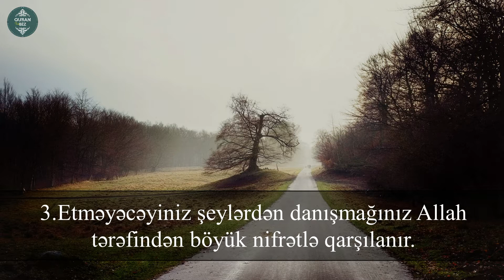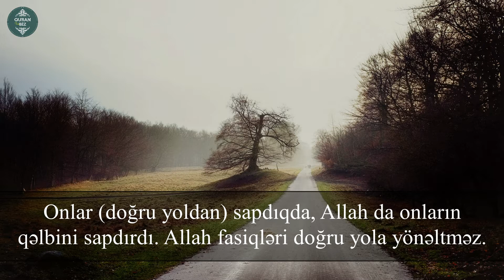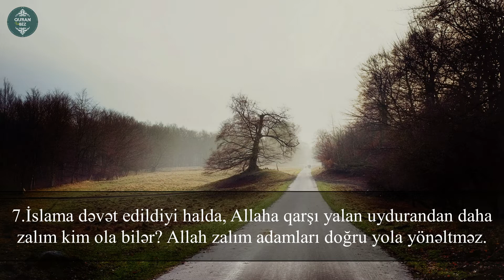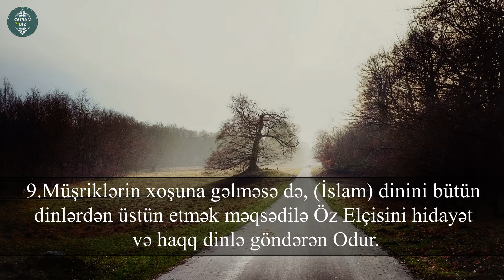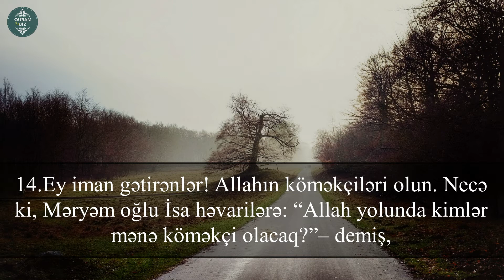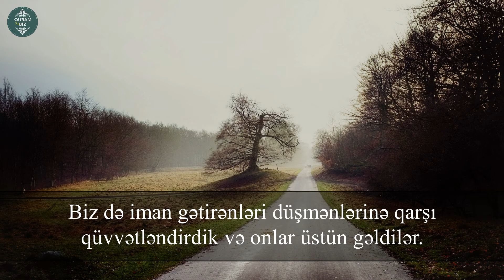əs-Saff surəsi - Sherif Mostafa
61. əs-Saff surəsi
"Səf" surəsi, 14 ayə,

Məşhur qarilər:
İdris Abkar.
Saad Al Ghamdi
Mişari ar-Raşid
Feysal ar-Ruşud
Muhammad Al-Luhaidan
Abdul Həlim
İslam Subhi

 1. Fatihə surəsi 2. əl-Bəqərə surəsi 3. Ali-İmran surəsi 4. ən-Nisa surəsi
5. əl-Maidə surəsi 6. əl-Ənam surəsi 7. əl-Əraf surəsi 8. əl-Ənfal surəsi
9. ət-Tovbə surəsi 10. Yunus surəsi 11. Hud surəsi 12. Yusuf surəsi
13. ər-Rad surəsi 14. İbrahim surəsi 15. əl-Hicr surəsi 16. ən-Nəhl surəsi
17. əl-İsra surəsi 18. əl-Kəhf surəsi 19. Məryəm surəsi 20. Ta ha surəsi
21. əl-Ənbiya surəsi 22. əl-Həcc surəsi 23. əl-Muminun surəsi
24. ən-Nur surəsi 25. əl-Furqan surəsi 26. əş-Şuəra surəsi
27. ən-Nəml surəsi 28. əl-Qasas surəsi 29. əl-Ənkəbut surəsi
30. ər-Rum surəsi 31. Loğman surəsi 32. əs-Səcdə surəsi
33. əl-Əhzab surəsi 34. Səba surəsi
35. Fatir surəsi 36. Ya sin surəsi 37. əs-Saffat surəsi
38. Sad surəsi 39. əz-Zumər surəsi 40. Ğafir surəsi
41. Fussilət surəsi 42. əş-Şura surəsi 43. əz-Zuxruf surəsi
44. əd-Duxan surəsi 45. əl-Casiyə surəsi 46. əl-Əhqaf surəsi
47. Muhəmməd surəsi 48. əl-Fəth surəsi
49. əl-Hucurat surəsi 50. Qaf surəsi 51. əz-Zəriyət surəsi
52. ət-Tur surəsi 53. ən-Nəcm surəsi 54. əl-Qamər surəsi
55. ər-Rahmən surəsi 56. əl-Vaqiə surəsi 57. əl-Hədid surəsi
58. əl-Mucadilə surəsi 59. əl-Həşr surəsi 60. əl-Mumtəhənə surəsi
61. əs-Saff surəsi 62. əl-Cumuə surəsi 63. əl-Munafiqun surəsi
64. əl-Təğabun surəsi 65. ət-Talaq surəsi 66. ət-Təhrim surəsi
67. əl-Mulk surəsi 68. əl-Qaləm surəsi 69. əl-Həqqa surəsi
70. əl-Məaric surəsi 71. Nuh surəsi 72. əl-Cinn surəsi
73. əl-Muzzəmmil surəsi 74. əl-Muddəssir surəsi
75. əl-Qiyəmə surəsi76. əl-İnsan surəsi 77. əl-Mursəlat surəsi
78. ən-Nəbə surəsi 79. ən-Nəziət surəsi 80. Əbəsə surəsi
81. ət-Təkvir surəsi 82. əl-İnfitar surəsi 83. əl-Mutaffifin surəsi
84. əl-İnşiqaq surəsi 85. əl-Buruc surəsi 86. ət-Tariq surəsi
87. əl-Əla surəsi 88. əl-Ğaşiyə surəsi 89. əl-Fəcr surəsi 90. əl-Bələd surəsi
91. əş-Şəms surəsi 92. əl-Leyl surəsi 93. əd-Duha surəsi
94. əş-Şərh surəsi 95. ət-Tin surəsi 96. əl-Ələq surəsi
97. əl-Qadr surəsi 98. əl-Beyyinə surəsi 99. əz-Zəlzələ surəsi
100. əl-Adiyat surəsi 101. əl-Qariə surəsi 102. ət-Təkəsur surəsi
103. əl-Əsr surəsi 104. əl-Huməzə surəsi 105. əl-Fil surəsi
106. Qureyş surəsi 107. əl-Maun surəsi 108. əl-Kovsər surəsi
109. əl-Kəfirun surəsi 110. ən-Nəsr surəsi 111. əl-Məsəd surəsi
112. əl-İxlas surəsi 113. əl-Fələq surəsi 114. ən-Nəs surəsi